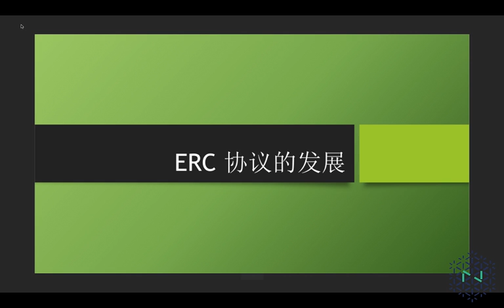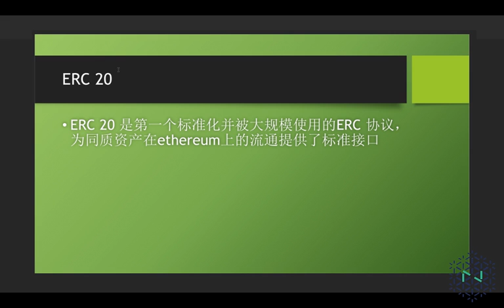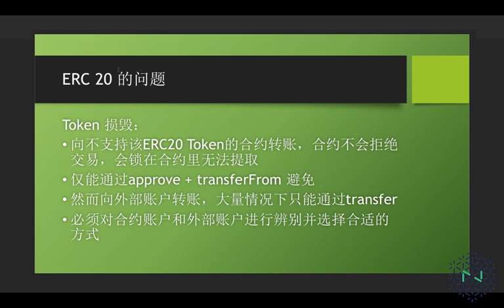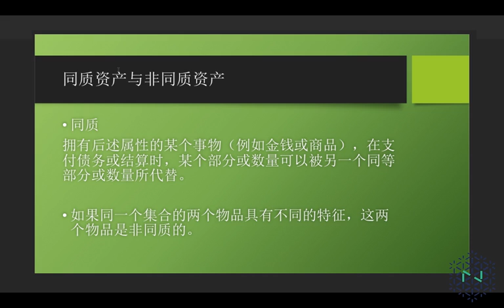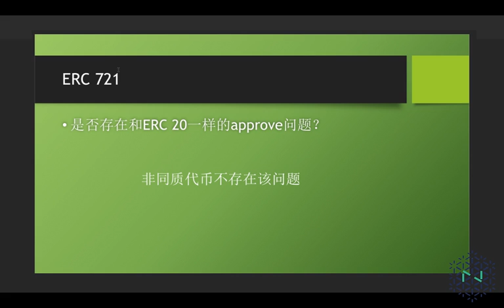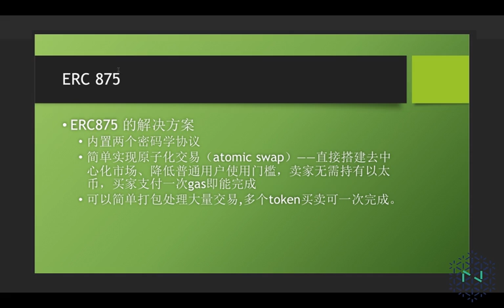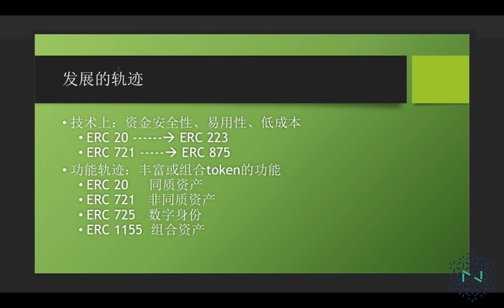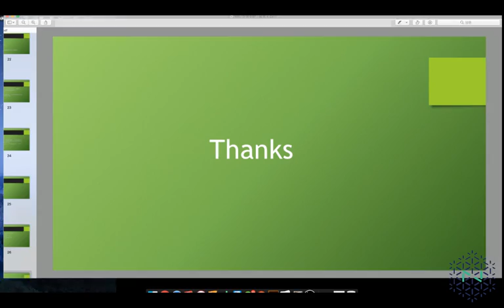区块链 Dev Meetup ERC 协议的发展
20180926 杭州
徐斌 - ERC 协议的发展

感谢 Nervos 赞助活动